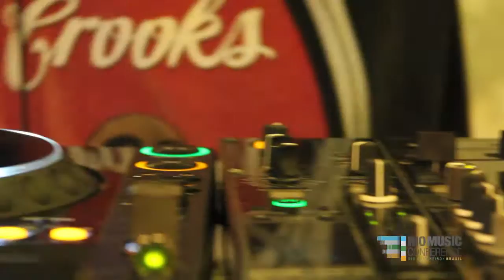Dj Droors @ Rio Music Conference Store - Fashion Mall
Loja Oficial do Rio Music Conference 2011 no Fashion Mall
imagens: Patrick Gomes